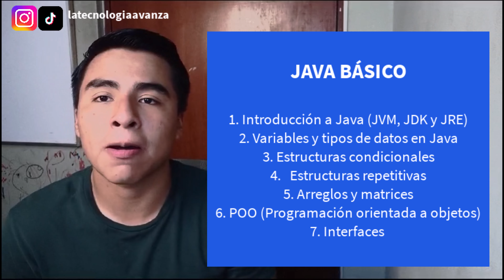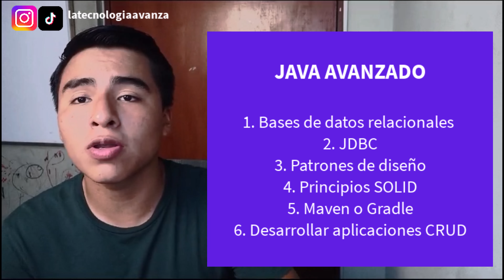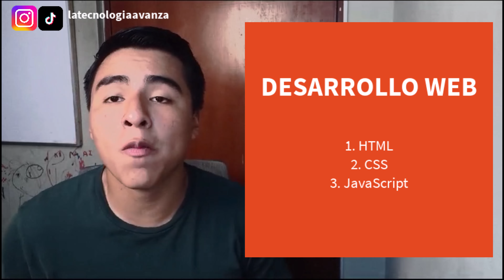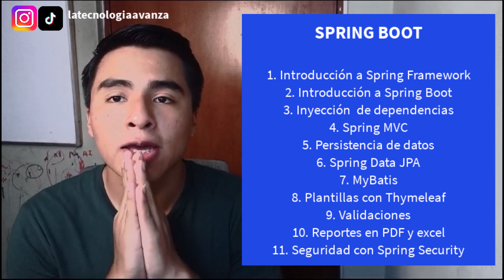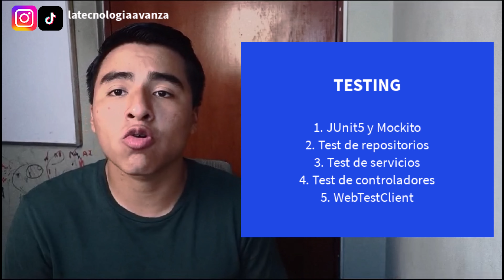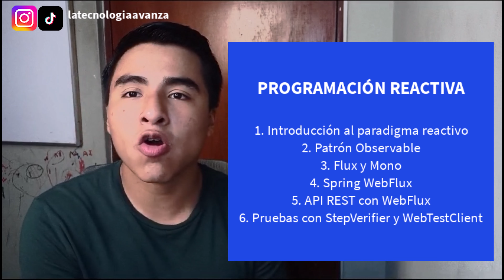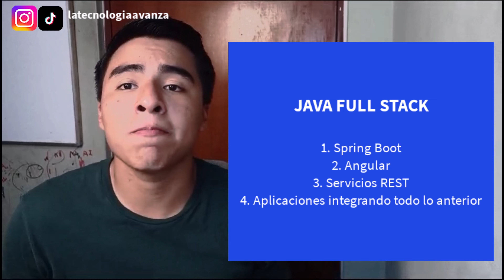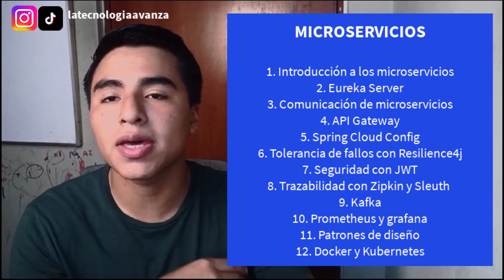MIRA este VIDEO si quieres aprender JAVA en 2024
¡Bienvenido! En este video, te guiaré a través de la ruta para convertirte en un programador Java en el año 2024. Desde los fundamentos más básicos hasta los conceptos avanzados, exploraremos juntos el camino para dominar este lenguaje de programación imprescindible. ¡Prepárate para un viaje de aprendizaje emocionante y perspectivas actualizadas!

00:00 - Introducción al video
00:25 - Niveles de Java
00:38 - Nivel básico
02:29 - Nivel intermedio
04:35 - Nivel avanzado
07:14 - Certificados y versiones actuales
10:32 - Desarrollo web
11:22 - Spring Boot
14:42 - Servicios REST
15:32 - Testing en Java y Spring Boot
16:22 - Frontend
18:46 - Programación reactiva y WebFlux
20:09 - Java full stack
22:07 - Microservicios
22:50 - Ruta completa